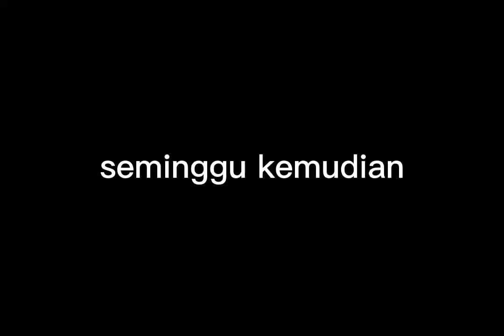Panen Melonnya semingguan lagi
Melon (Cucumis melo L.) merupakan nama buah sekaligus tanaman yang menghasilkannya yang termasuk dalam suku labu-labuan atau Cucurbitaceae. Buahnya biasanya dimakan segar sebagai buah meja atau diiris-iris sebagai campuran es buah. Bagian yang dimakan adalah daging buah (mesokarp). Teksturnya lunak, berwarna putih sampai merah, tergantung kultivarnya.
Tumbuhan semusim, merambat tetapi menjalar, tidak memanjat. Daun berbentuk menjari dengan lekuk moderat sehingga seperti lingkaran bersudut. Batangnya biasanya tidak berkayu.
Tumbuhan ini berumah satu dengan bunga dua tipe: bunga jantan dan hermafrodit. Bunga jantan muncul biasanya pada saat tanaman masih muda atau bila tumbuhnya kurang baik.
Buah bertipe pepo. Bagian mesokarp menebal menjadi daging buah yang berair. Pemuliaan diarahkan pada daging buah yang tebal, manis, serta jika mungkin, harum.